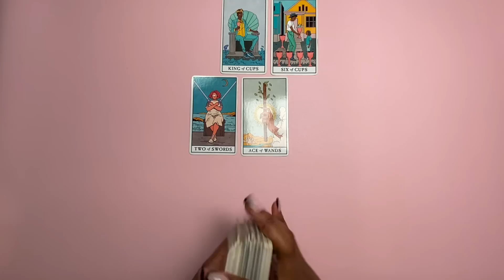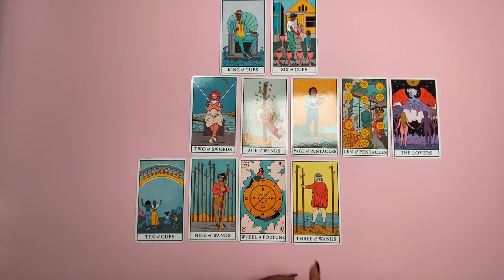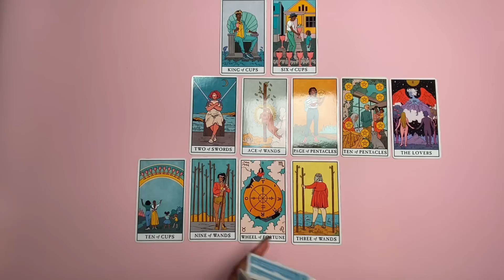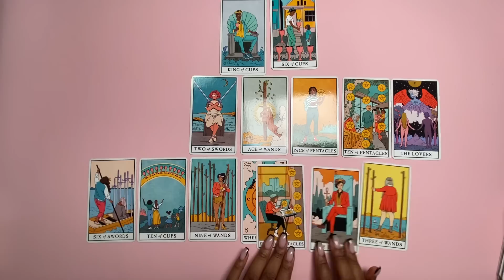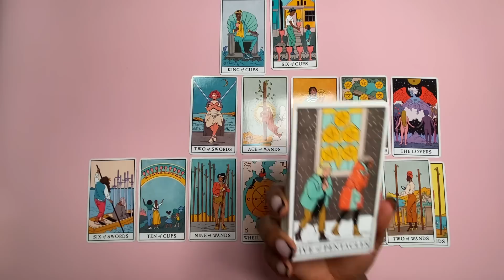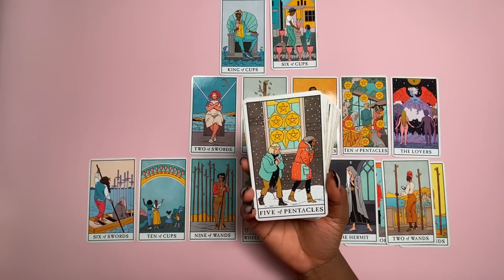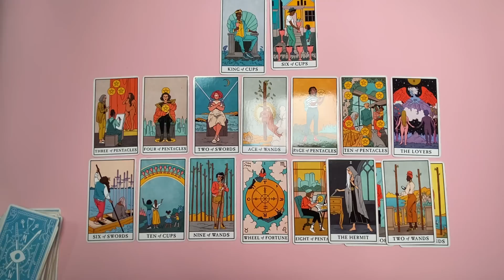Libra, They Are About To Do The Unexpected By Reaching Out!